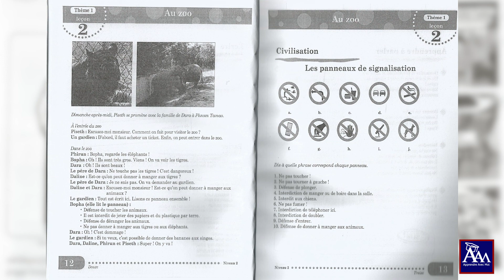Leçon 2 page 12 et 13 Tous Ensemble A2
យើងផលិតវីដេអូនេះសំរាប់ចែករំលែកចំនេះដឹងតែប៉ុណ្ណោះ​ យើងសូមអរគុណសំរាប់ការទស្សនារបស់លោកអ្នក។